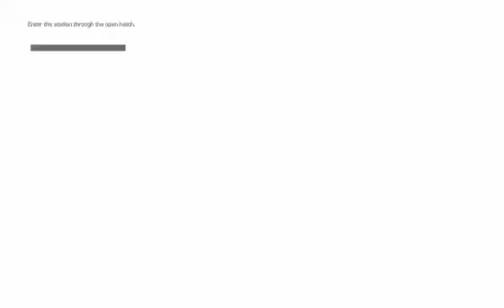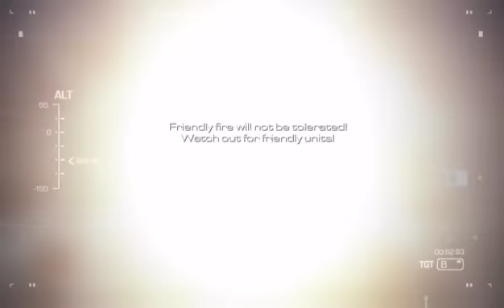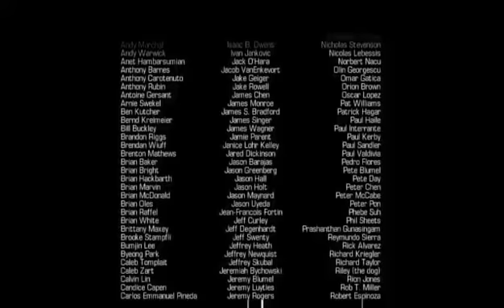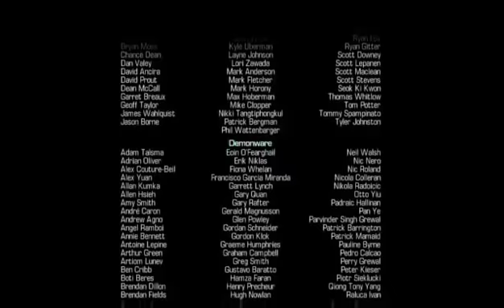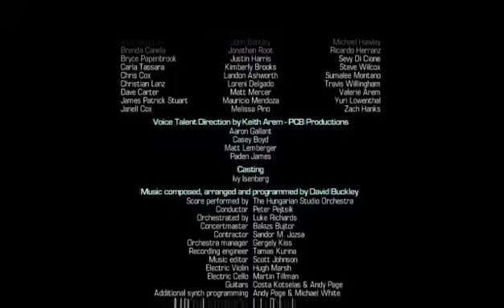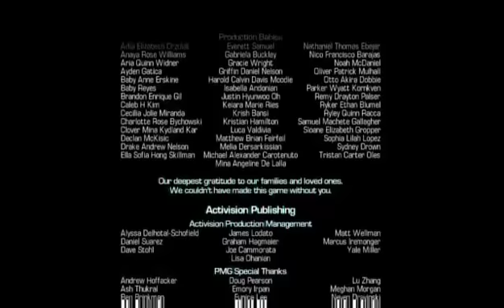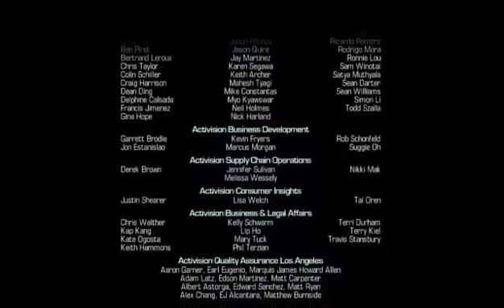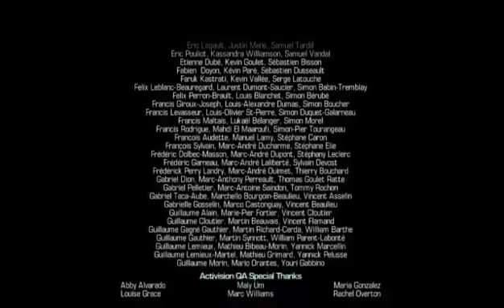cod ghosts xbox one part 2 and the end of cod ghosts